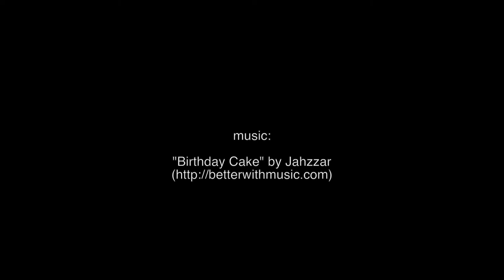UWindsor's publishing & editing practica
UWindsor's publishing & editing practica allows students to work with a publisher and author and turn a raw manuscript into a book. This course takes students through editing, designing and launching a book -- as well as everything else it takes to get a book to market.

video by editing & publishing students
Jay Rankin
Brian Khan
Ashly Flannery